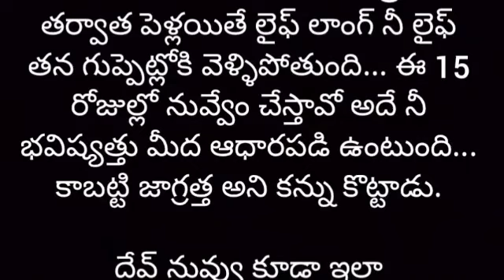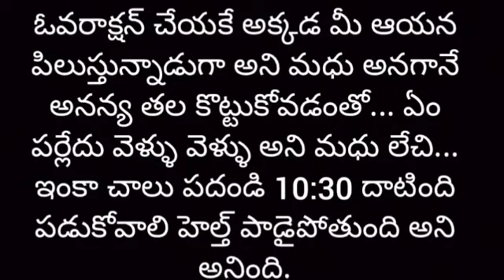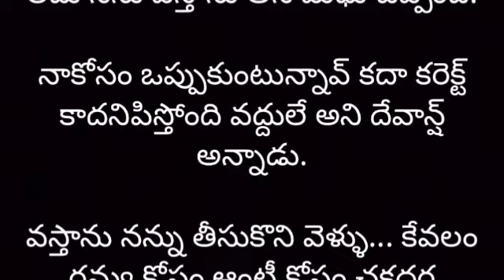నాతోనే నువ్వు ఉండిపో part-271 | Heart Touching Story In Telugu | Romantic Love Story | Audio Stories